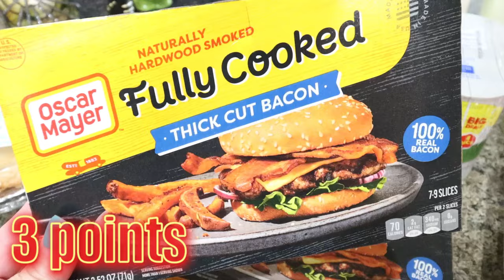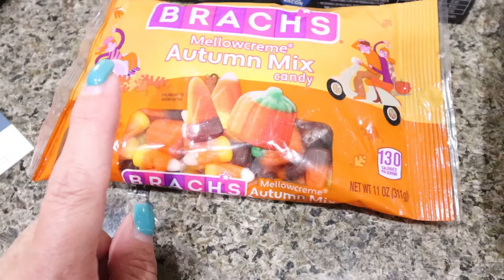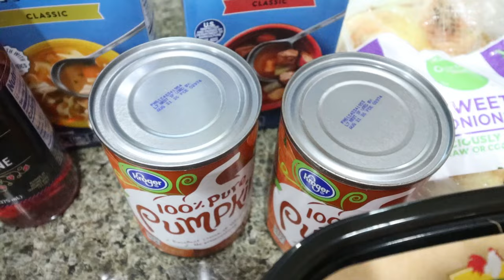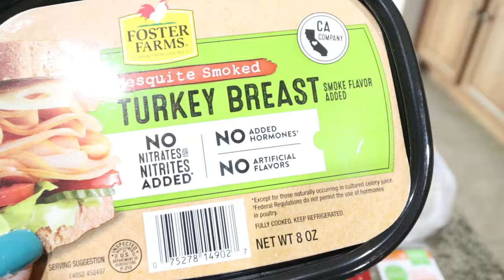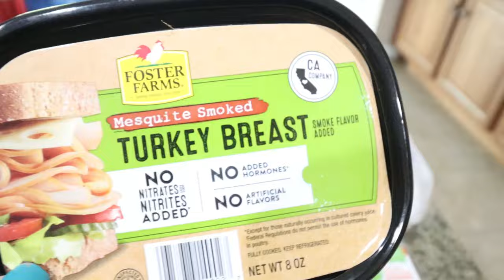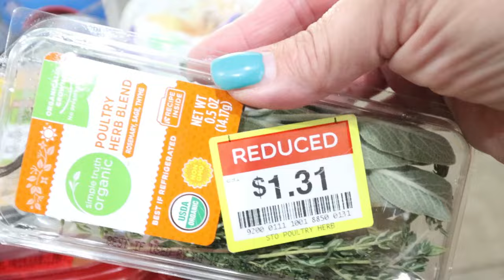WW GROCERY HAUL FOR WEIGHT LOSS! GREAT DEALS & A NEW FAVORITE FOOD!! WEIGHT WATCHERS!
HAPPY SATURDAY! I hope you enjoy seeing this week's grocery haul!

🎉NUTRITION CHANNEL!!!

Code- jennswwjourney